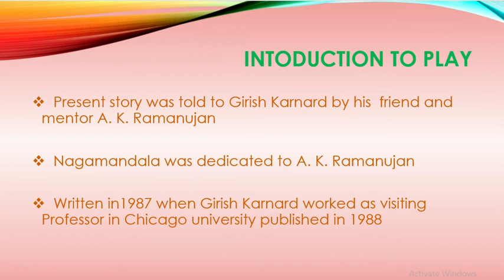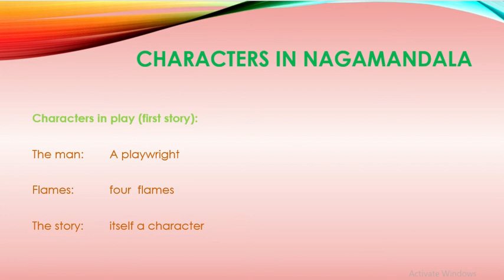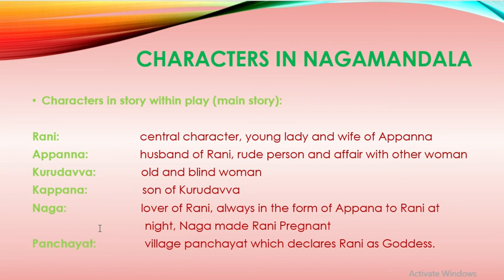Short Story of Nagamandala - Jayashri Teli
Short Story of Nagamandala
Nagamandala Part IV